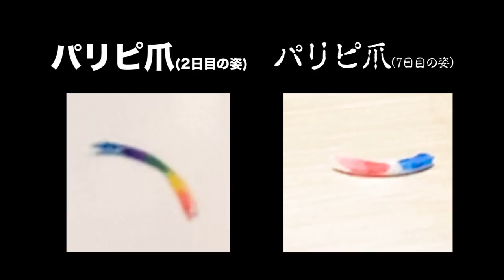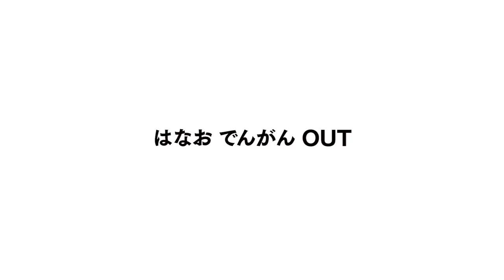【失くすな】"小さいもの"を一週間どんな時も肌身離さず持ち続けたやつ優勝！！！！！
◆はなお・でんがん・きむ・すんが執筆した初の書籍が発売！
『その悩み、僕らなら数学で解決できます!』
⬇Amazonで販売予約受付中

これで物を無くさなくなるのだろうか.